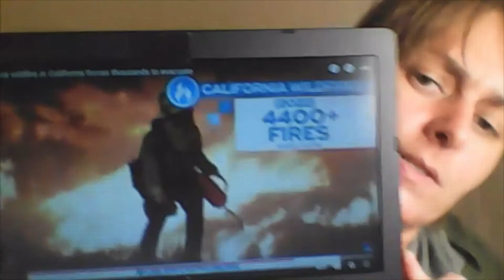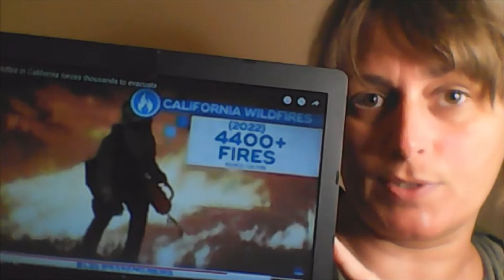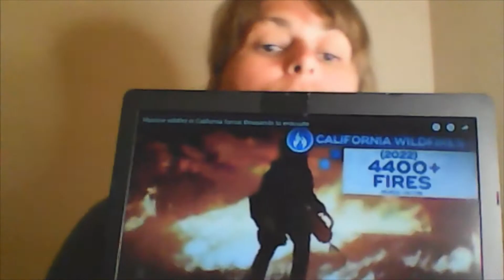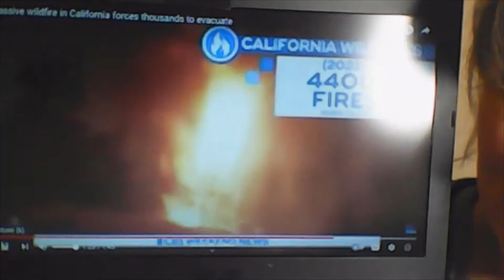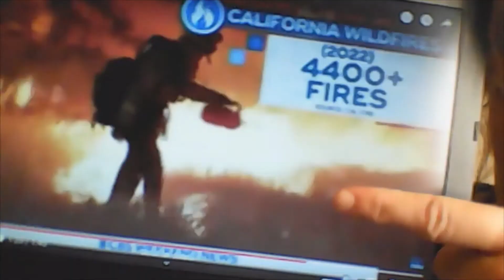iPrayer 🙏🏻 CA fire scandal; exposing a source of fires in California (non-religious)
I noticed a so-called fireman starting a fire, so I exposed what was done wrong; then, I prayed.